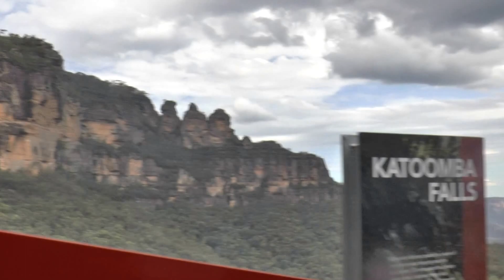Sydney, Australia Blue Mountain National Park #16 Steepest Passenger Railway in the World 3 Feb 2016